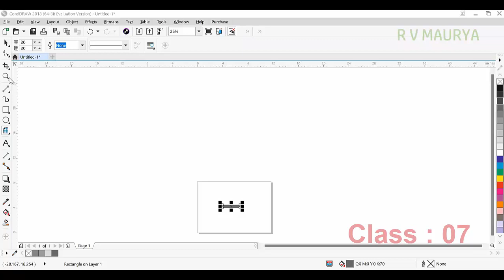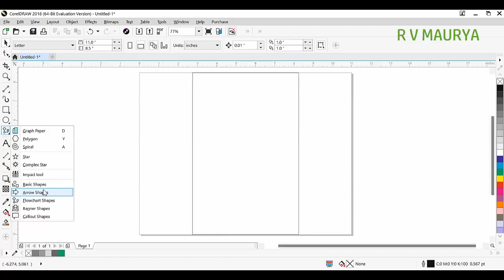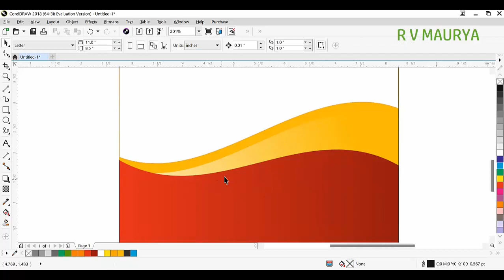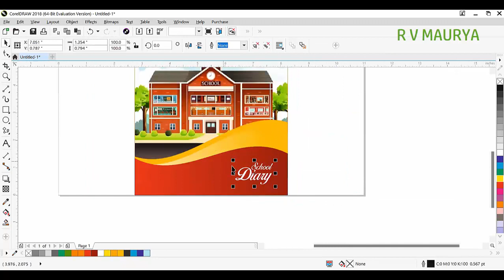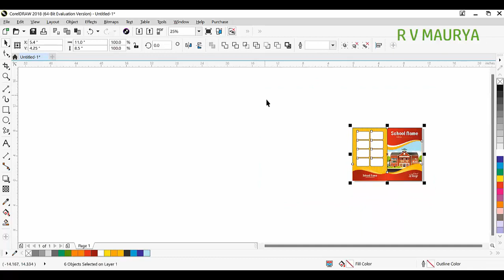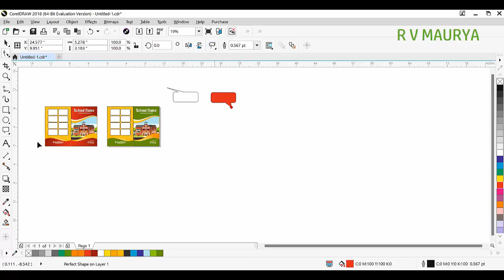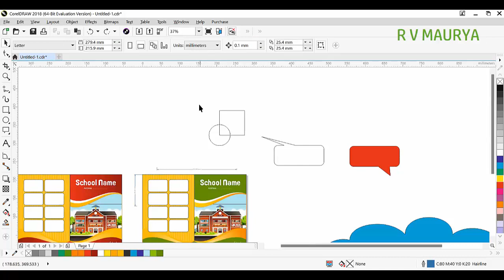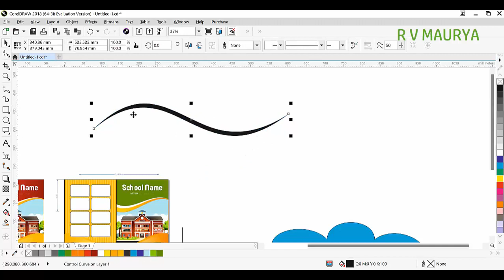Coreldraw full course for beginner in hindi part8